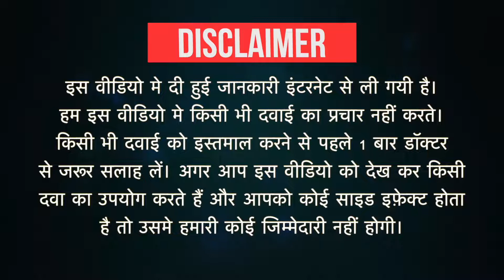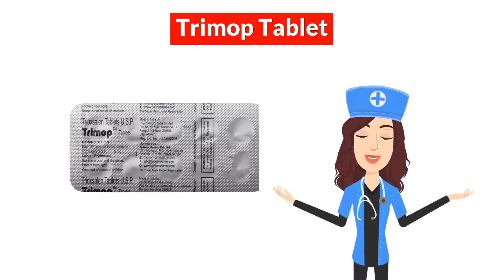Trimop Tablet Uses in Hindi | Side Effects | Dose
Trimop Tablet Uses in Hindi | Side Effects | Dosage